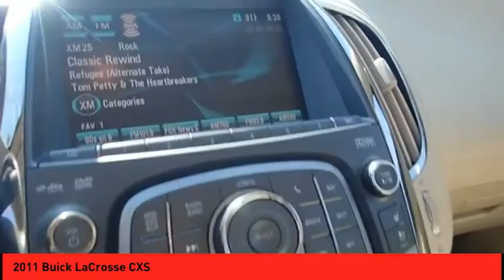2011 Buick LaCrosse St. Peters MO 25093-1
2011 Buick LaCrosse CXS

Buckle up for the ride of a lifetime! This 2011 Buick LaCrosse CXS includes a top-notch backup sensor, push button start, remote starter, backup camera, a leather interior, heated seats, Sirius satellite radio, OnStar Communication System, and side air bag system.  It comes with a 6 Cylinder engine.  With a crash test rating of 5 out of 5 stars, everyone can feel secure.  It has the best mileage with 17 MPG in the city and 27 MPG on the highway.  Exhibiting a beautiful white exterior and a dark titanium/light titanium interior, this vehicle won't be on the market for long.  View this beauty and our entire inventory today! Call for more details.